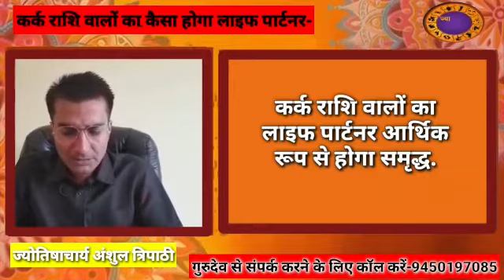कर्क राशि 2021 प्यार, शादी, वैवाहिक जीवन | CANCER 2021 Horoscope Astrology for Love, Marriage Life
गुरुदेव से संपर्क करने के लिए कॉल करें - 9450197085, 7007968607

Also Watch-

सावन का महीना कब से कब तक | कब से शुरू हो रहा है श्रावण मास सावन सोमवार

मदार के पौधे का ये उपाय खोल देगा आपकी बंद किस्मत, कभी नहीं होगी पैसों की दिक्कत